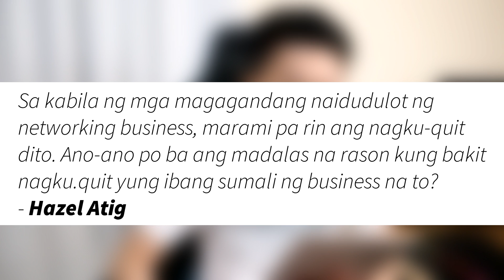Bakit maraming nag quit sa networking?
Bakit maraming nagku-quit sa networking